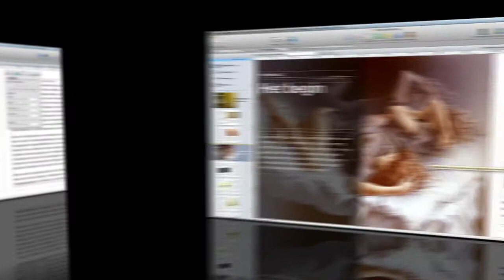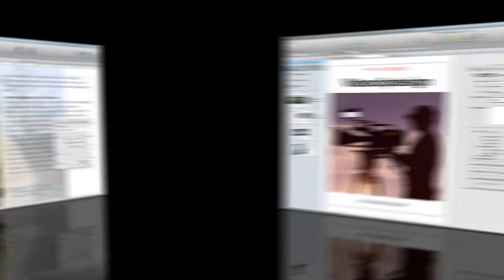Screenshots iBooks Author projecten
Aan de hand van een aantal screenshots die zijn gemaakt tijdens het vervaardigen van een iBookproject in Apple's iBooks Author krijgt u een idee hoe de interface eruit ziet. De software is zeer gebruikersvriendelijk. Vijlbrief Media produceert iBooks en iMagazines voor de iPad. Ook verzorgen wij workshops iBooks Author zodat u zelf een iBook of iMagazine leert op te zetten en te realiseren. De iBooks verkenningsworkshop is een workshop voor marketingcommunicatie professionals waarin multimediaspecialist en auteur John M. Vijlbrief alles vertelt over de mogelijkhedden van iBooks en iMagazines op de iPad. of voor meer informatie